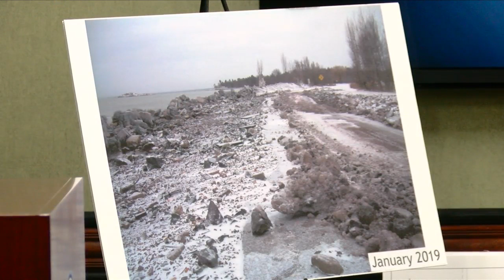Lakeshore boulevard relocation project